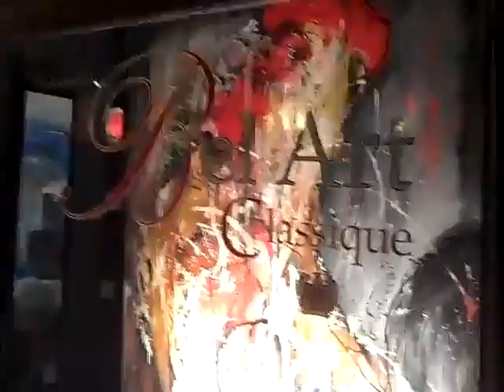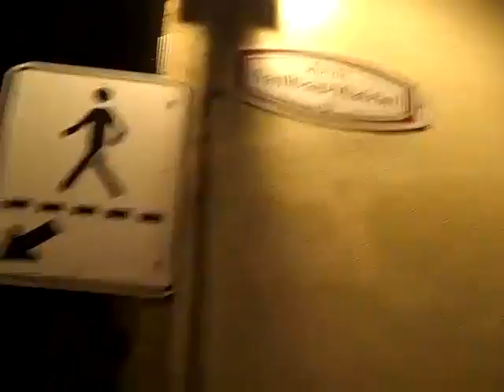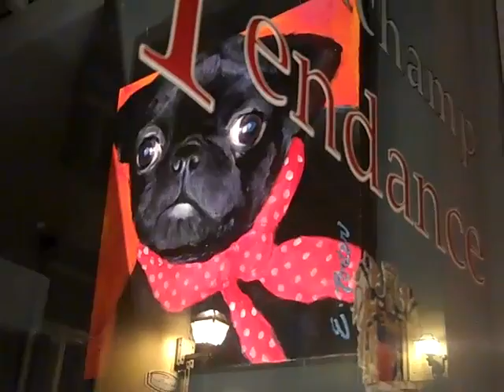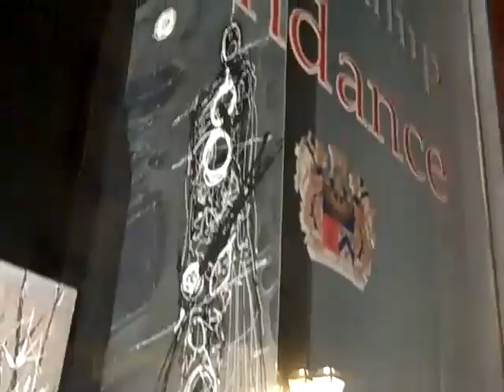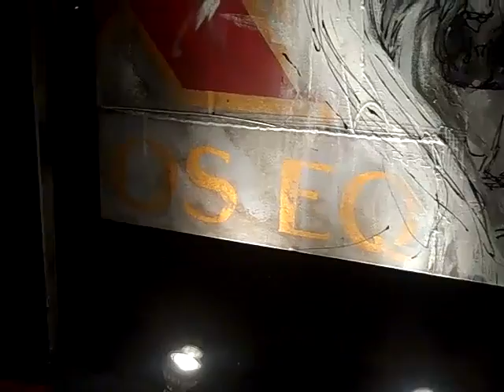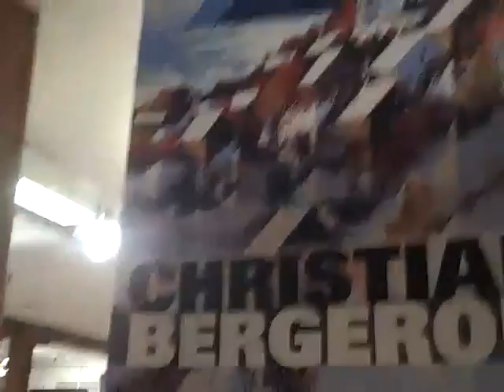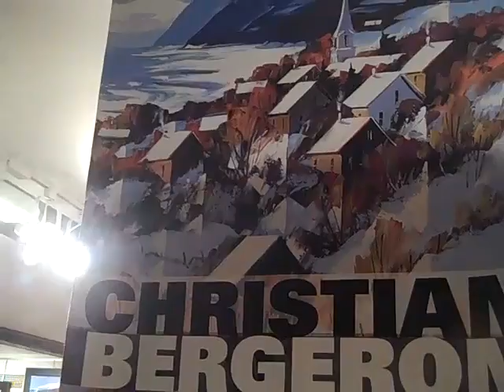ART de NUIT Déambulation nocturne, tableaux, pavés, quartier Vx Port Québec Juil 2013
Venez marcher avec moi la nuit dans le quartier du Vieux-Port de Québec, en admirant des tableaux dans des vitrines de galeries d'art et en yeuxtant l'architecture locale. La nuit, la ville nous appartient!
7 Juillet 2013
Izalixe Straightheart